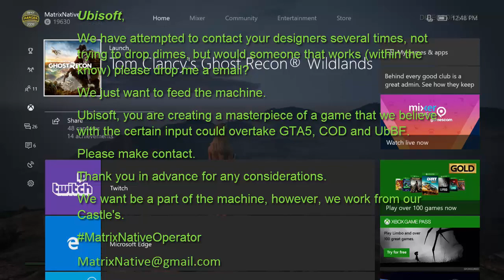New Gear Available - Ghost Recon Wildlands - Patch 8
[►][►]I think there will be a Part II, I just feel I left alot of things unsaid~ I will check to see if you are worthy for the SF giveaway..believe that. Please only enter if you need it, not for the code for a friend. IT is coming out of the Matrix Fund, although you guys think I have alot of money, I really do not--- thats why its takes me so long to edit (Computer Dumps)..I am working with a OLD ASS PC, but I have no extra $$ for YouTube ( I have a working homestead) or gaming. SO PLEASE ONLY ENTER IF YOU REALLY NEED IT//like if you are poor, and parents can barley afford Internet. (Seriously) Thanks troops.
This month I got a pay out from YouTube of 121usd, ($121.00) I don't mind sharing my earnings with you.
That was for 3 months work..YouTube is a GRIND. I put more money into it that I could possibly ever recover as a unknown, talented and  humble Tuber.
Your subscript, comments and likes I appreciate.
Xbox 1: MatrixNative
PS4: IamMatrixNative

Night Vision Goggles - Ghost Recon Wildlands (720)
Ghost Recon Wildlands (720)
Infantry Loadout - Ghost Recon Wildlands (720)
Ghost Wildlands Builds (720)
Patch 8 New Gear Ghost Recon Wildlands(720)
Tom Clancy's Ghost Recon Wildlands (720)
New Gear - Ghost Wildlands-  (720)
Ghost Recon Character's (720)
NVG's Ghost Recon Wildlands (720)